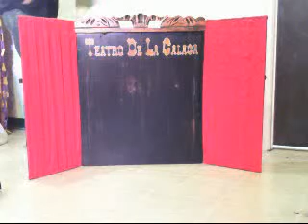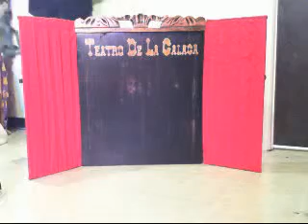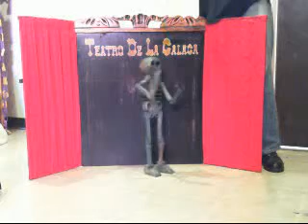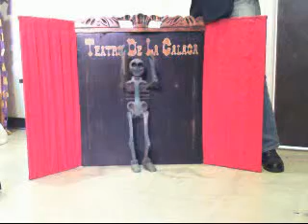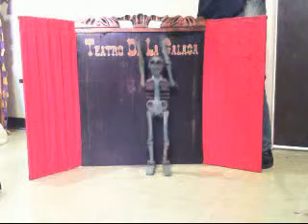Teatro de la Calaca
Visual Artist Cesar Ivan's Teatro de la Calaca.
Smithsonian Latino Virtual Museum, 2010.